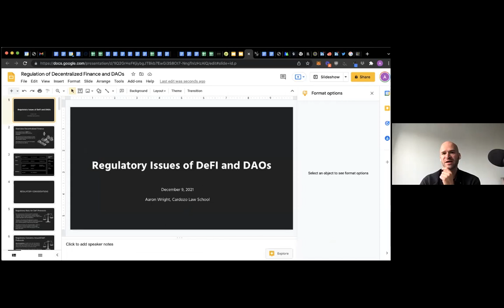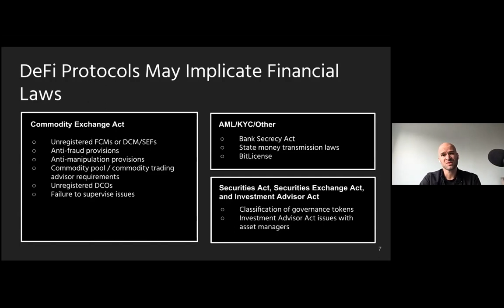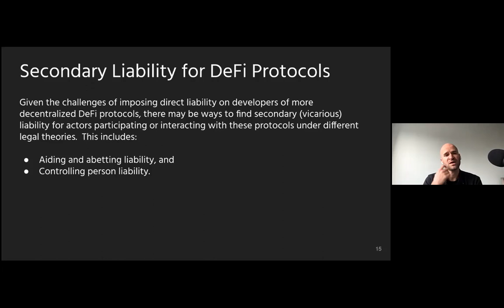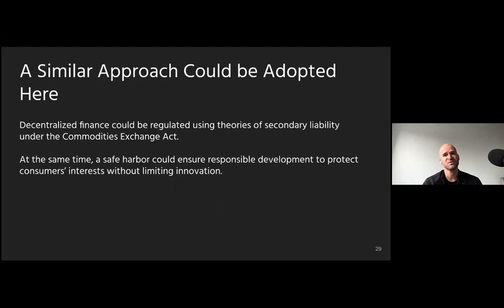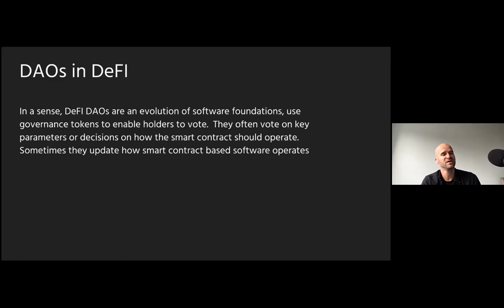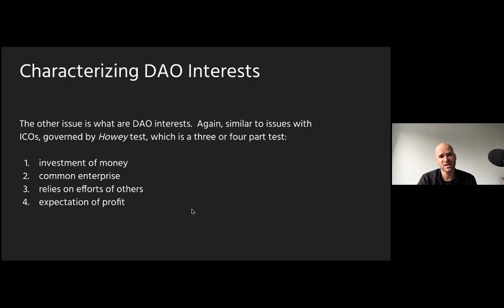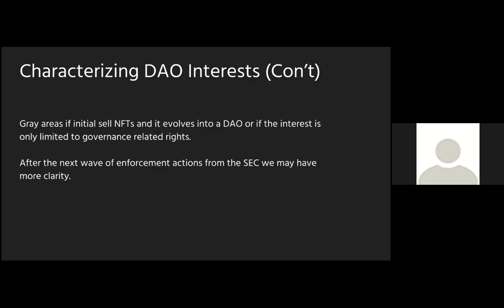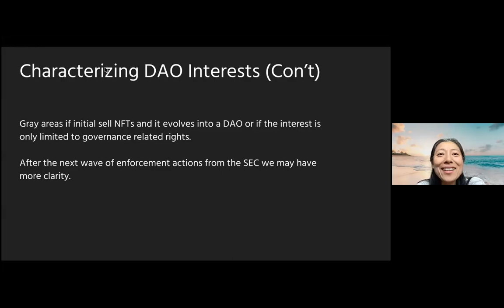DeFi Lecture 14: Regulatory Issues with DeFi